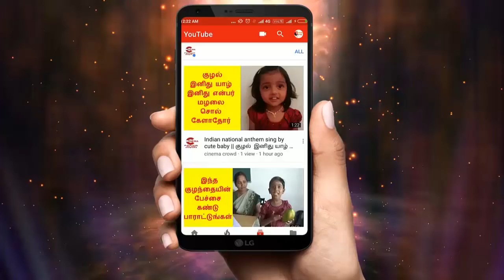Nandhini Serial Jan-4-2018 episode review || Nandhini Serial Episode Full Review